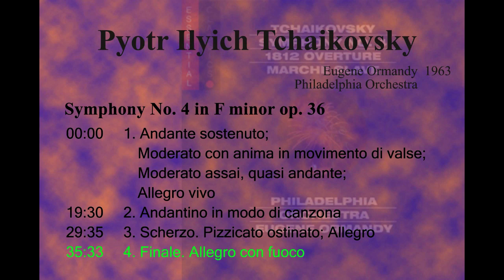Tchaikovsky Symphony No. 4 in F minor op. 36(Eugene Ormandy 1963)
Symphony No. 4 in F minor op. 36
00:00     1. Andante sostenuto; Moderato con anima in movimento di valse; Moderato assai, quasi andante; Allegro vivo
19:30     2. Andantino in modo di canzona
29:35     3. Scherzo. Pizzicato ostinato; Allegro
35:33     4. Finale. Allegro con fuoco

Eugene Ormandy (conductor)
Philadelphia Orchestra

1963/11/13 (ⓟ 1965) Stereo, Philadelphia

Producer: Thomas Frost
Reissue Producer: Howrad H. Scott
Reissue Engineer: John A. Johnson ⓟ 2002